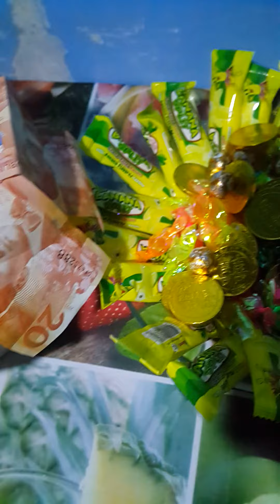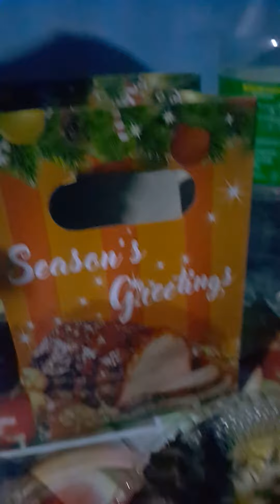ito lang handa ko kagabi kawawa naman😀😀😀happy new year!!